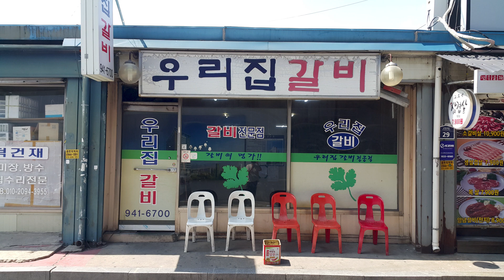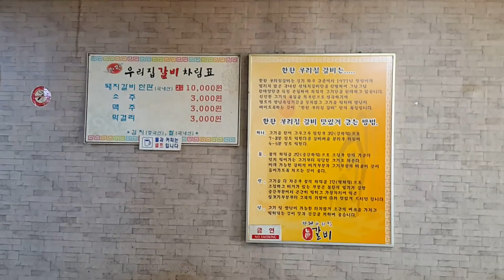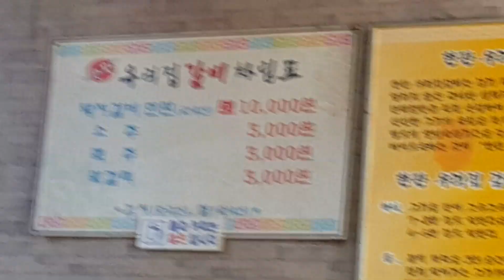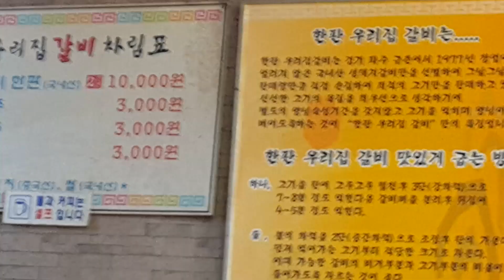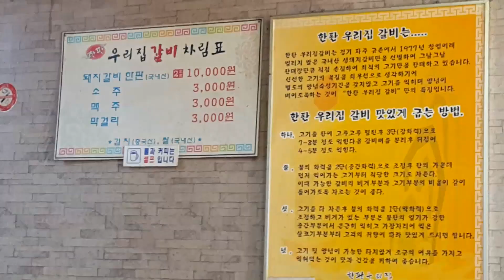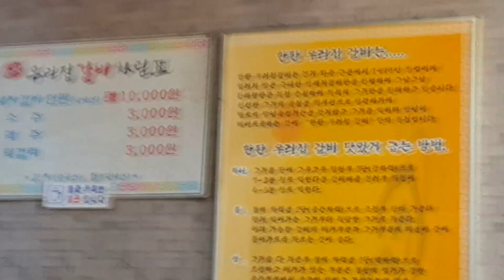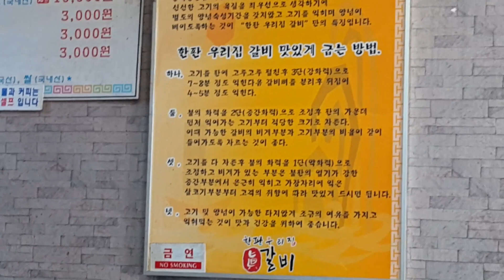파주 금촌맛집/우리집갈비/캠핑후 맛집탐방/생돼지양념갈비2인분만원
쥬신tv 입니다

연천 임진강 주상절리 캠핑후 파주 금촌역 인근에 있는 우리집갈비

를 다녀왔습니다 캠핑후에 맛집가는것도 추가해보려고 영상을

찍었지만 먹방유튜버가 아니라 아직 서툴지만 조금식 맛집소개를

해보려고합니다 생돼지갈비2인분 서울에서는 얼마일까요?

최하24.000원에서 강남이면 4만원정도 할것 같네요

여기파주 금촌 우리집갈비는 40여년된... 재료떨어지면 문닫는

인생최고의 맛집이었습니다 가성비와 가심비 모두잡은 곳이죠